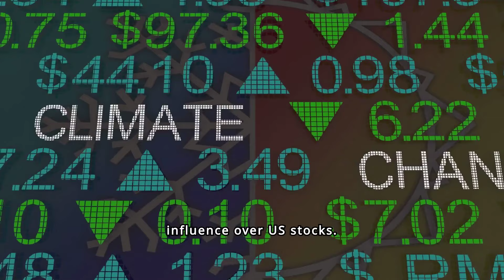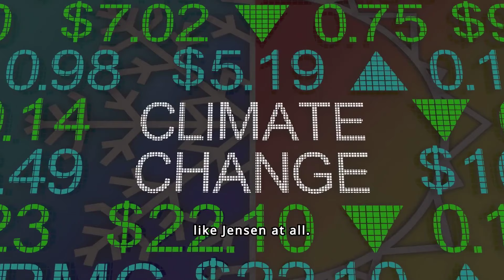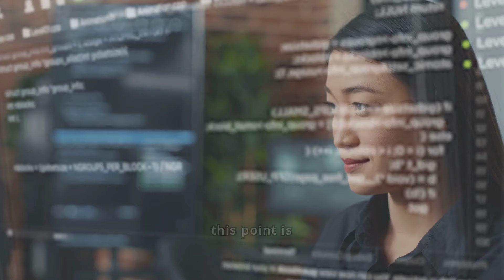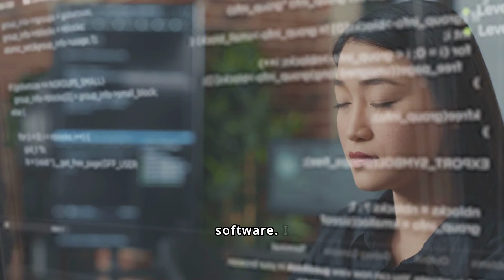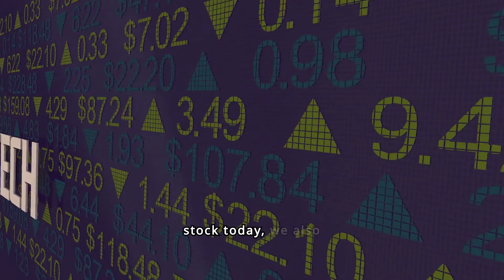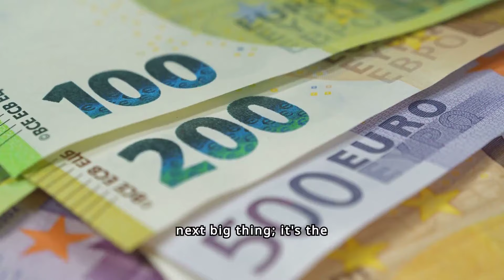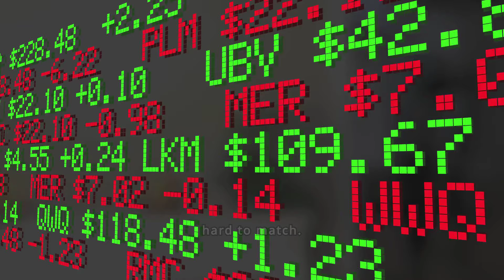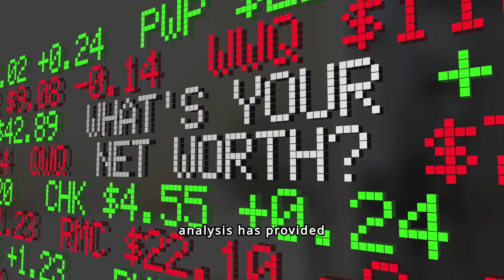Jim Cramer: “This is INCREDIBLE NEWS for Nvidia Stock Investors” | nvda stock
Recently, Nvidia’s market value surged past $3 trillion, lifting the chipmaker ahead of iPhone maker Apple to become the second most valuable company in the world.

This extended a breathtakingly rapid climb that started last year, which was backed by investors betting on Nvidia becoming the top winner from a wave of investment in AI.

nvidia investing
ai stock
investment strategy
investment
closing bell overtime
invest
fast money halftime report
investing
tesla vision
nvda investing
ai take over
business news
squawk on the street
nvda,ai day
(nvda),
tesla ai
world news